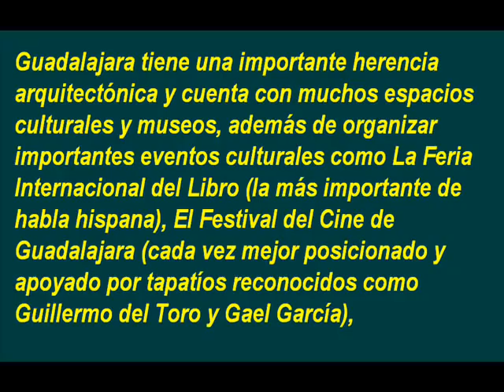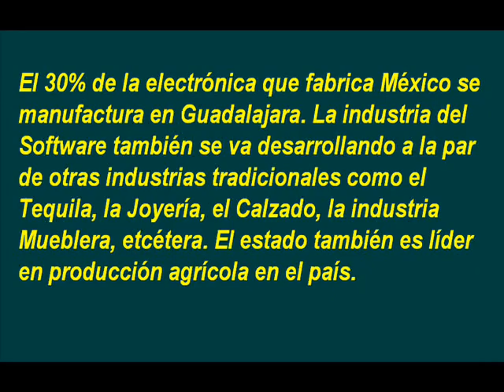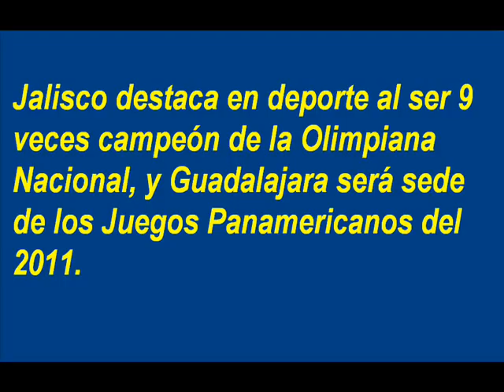Guadalajara, cúltural y moderna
Un pequeño recorrido por la ciudad de Guadalajara "GDL" Conociendo su cultura, modernidad y trascendencia, por medio de diferentes fotografias.
►A small one traveled by the city of Guadalajara " GDL " Knowing their culture, modernity and transcendency, by means of different pictures◄